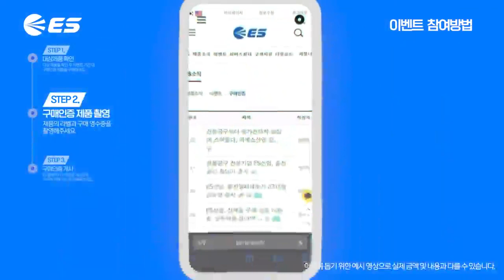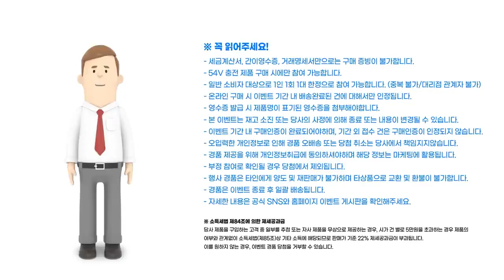[ES산업#1]이보다 더 좋으순없다?! ES전동공구 사고 사은품 받으러갑시다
54V 정원공구로 굉장히 핫~한 ES산업에서

무더운여름을 한방에 날려줄 이벤트가 시작이되었습니다~

구매예정이신분들은 한번 참고해보셔도좋을거같습니다~

2023년 9월30일까지~!!